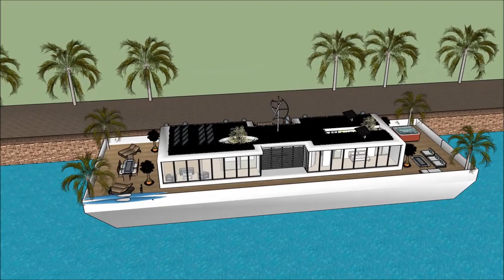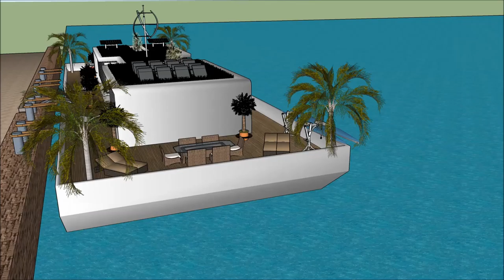Casa agua marina arquitetura na australia casa flotante australia casas embaixo d’água casa moder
The floating house villa houseboatzania launching an innovative high-end luxury yacht floating house villa mansion home design potentially as a display of exhibition of the Casa agua marina  arquitetura na australia  casa flotante australia casas embaixo d’água  casa moder.

The collection of the Floating house villa houseboatzania concept of Casa agua marina  arquitetura na australia  casa flotante australia casas embaixo d’água  casa moder consists of high luxury and architectural art pieces in minimalism combined with living on the waterfront of the harbour.

The floating house villa mansion yacht design has the basis to sustain living with high standards and contemporary structural design Casa agua marina  arquitetura na australia  casa flotante australia casas embaixo d’água  casa moder with numerous of prospects for excessive living and celebrating the desire of life worldwide: